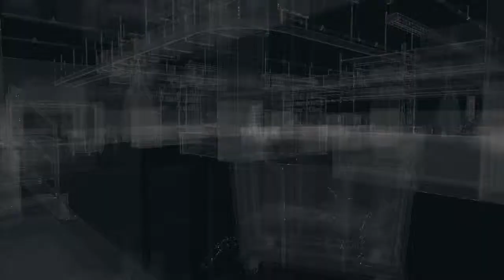WATCH_DOGS™Laundry Room Combat - SG-90 Only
Faced them on hard difficulty.